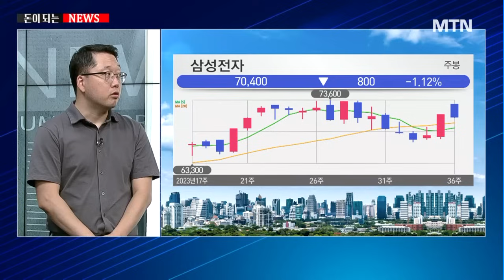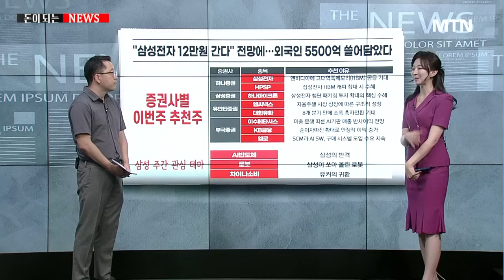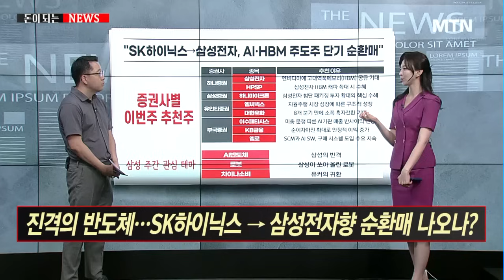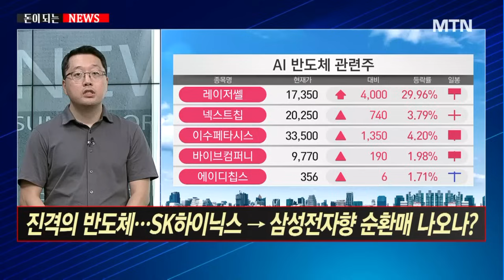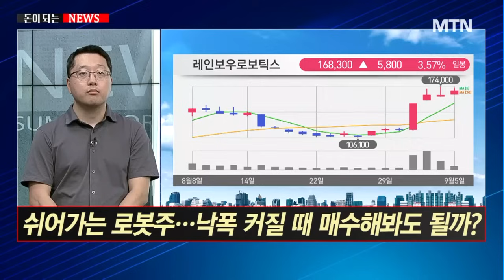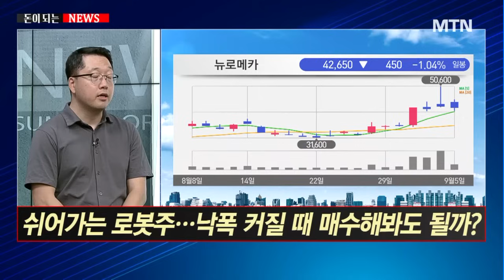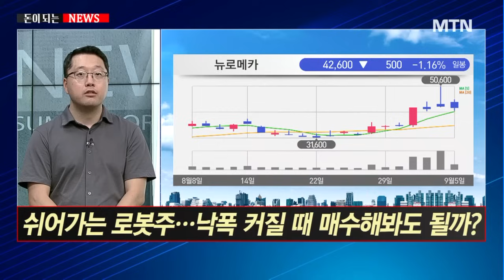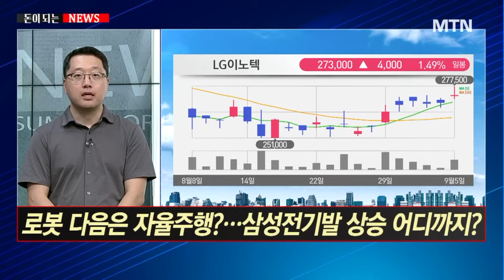[돈이 되는 NEWS] 진격의 반도체...SK하이닉스 → 삼성전자향 순환매 나오나? / 머니투데이방송 (증시, 증권)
09/05 이슈&뷰

Q. 진격의 반도체...SK하이닉스 → 삼성전자향 순환매 나오나?
Q. 쉬어가는 로봇주...낙폭 커질 때 매수해봐도 될까?
Q. 로봇 다음은 자율주행?...삼성전기발 상승 어디까지?